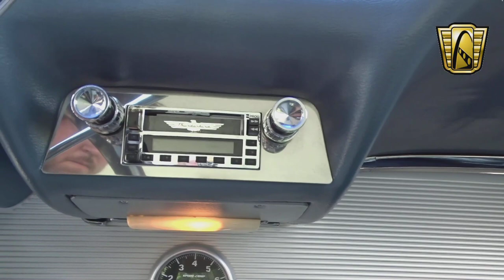1962 Ford Thunderbird Stock #7022 Gateway Classic Cars St. Louis Showroom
For sale in our St. Louis showroom is a gorgeous 1962 Ford Thunderbird. The odometer reads 12,790, but the actual mileage is unknown. Options for this 1962 Ford Thunderbird include AM/FM Radio with Cassette and Six-Disc Changer, Power Brakes, Power Steering, Tilt Wheel, Seat Belts, Vinyl Interior, Radial Tires, Aluminum/Alloy Wheels.  This Thunderbird has undergone an extensive and ongoing restoration, and comes with binders full of information, including invoices, a detailed description of everything done to the car, and even judging scores dating back to 1998. Powering this 62' T-Bird is the original 390 CID V8 engine that has been retrofitted with the rare Tri-Power intake and three 2-BBL Holley carburetors. This V8 engine has been completely rebuilt, balanced, blue printed, and has also been fitted with a Comp cam and Summit Racing pistons. A rebuilt C-6 automatic transmission replaced the original automatic transmission and shifts the power to the Ford 9" rear end flawlessly. The front and rear suspension have been lowered, are equipped with heavy duty sway bars, and feature QA-1 adjustable shocks in the rear. GM 11" power disc brakes have been added up front and feature a dual master cylinder and a proportioning valve. An excellent stance is provided by the low profile Michelin Pilot Sport radial tires that are mounted to the 17" polished, aluminum/alloy American Racing Torque Thrust II wheels. The body and paint on this Thunderbird are fabulous. After each show season this Thunderbird was went into the lab to repair any and all road rash issues. The Silver Mink Metallic paint looks fantastic and will not disappoint at any show level you choose to display it. The icing on the cake has to be the 1959 Cadillac taillight bullets that have been added, and set this Thunderbird apart from the rest of the pack. To view this 1962 Ford Thunderbird in greater detail, including HD pictures and an HD video or our St. Louis showroom.